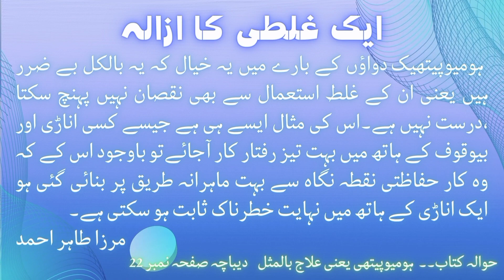Results in suppressing cancer and syphilis. | Immunity systems and life seeking comfort.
Results in suppressing cancer and syphilis

Immunity systems and life seeking comfort

Disadvantages of medicine suppression

Homeopathic medicines,
Homeopathic remedies,
Homeopathic knowledge,
Homeopathic classes,
Homeopathic lectures,
Urdu homeopathy,
Homeopathy medicines,
Homeopathy remedy,
Homeopathic treatment,
Recovery from disease through homeopathy,
Hindi homeopathy,
Homeopathic doctors,